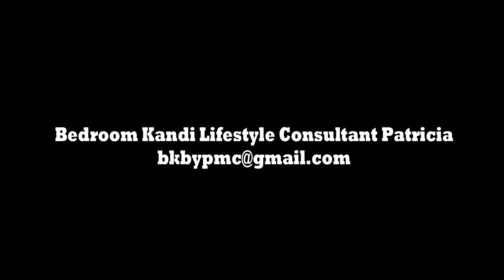Game Show Prizes by Bedroom Kandi "Make getting close even sweeter"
Bedroom Kandi "Make getting close even sweeter"
Whether you want to pamper yourself, add a little spice in the bedroom or explore intimacy with your partner, our award-winning line of high-quality bedroom accessories has something for you. Fast, secure and discreet shipping.